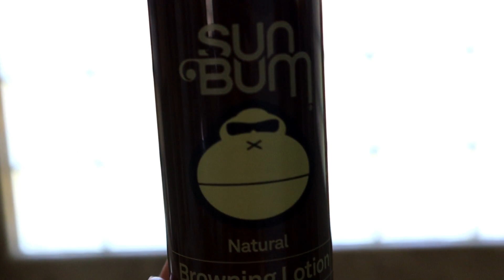VLOG #2 LAS VEGAS BASEBALL AND BIKINIS! SUNS OUT FUNS OUT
Heyyy guys!